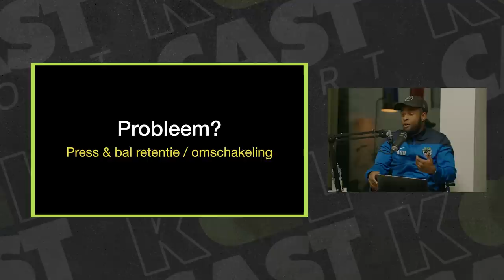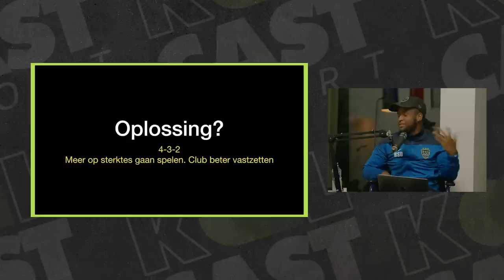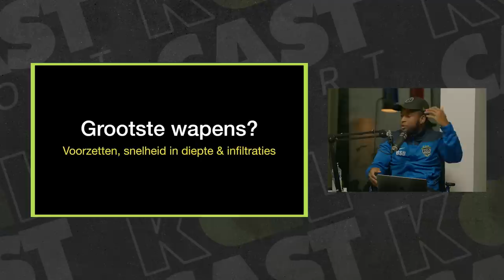Een Clasico in mineur, Union titelkandidaat & een zingende Dante Vanzeir I De Naamloze Voetbalshow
In deze muzikale episode van de Naamloze Voetbalshow praten Andy, Brian & Gilles met Dante Vanzeir uitgebreid over de eerste doelpunten van Union tegen Club Brugge. Verder overlopen ze de overwinning van Genk en de gestaakte wedstrijd in Luik

Post opname vernemen wij dat Felice Mazzu en Anderlecht uit elkaar zijn gegaan, de opmerkingen van de crewleden zijn van net na de wedstrijd en dus niet aangepast aan de nieuwe situatie van Anderlecht

0:00 - Intro
4:48 - MVPs
14:43 - Standard v Anderlecht
25:41 - Union v Club Brugge
34:21 - Tactische minuut - Union v Club Brugge
42:21 - Nabespreking Union v Brugge
48:23 - Niveau van het arbitrage in België
54:25 - Antwerp v
1:04:13 - Zou dit Genk het even goed doen als Union & Club Brugge?
1:13:33 - Wie is Wally?